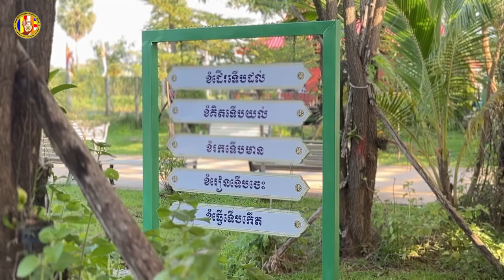ពុទ្ធប​រិសទ្យអញ្ជើញមកពីសហរដ្ឋអាមេរិក​ ខេត្តព្រះសីហនុ​ មានសទ្ធាជ្រះថ្លាប្រគេនគុយទាវទូChan Sochun TV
ពុទ្ធប​រិសទ្យអញ្ជើញមកពីសហរដ្ឋអាមេរិក​  ខេត្តព្រះសីហនុ​ មានសទ្ធាជ្រះថ្លាប្រគេនគុយទាវទូកពេលព្រឹកដល់ព្រះសង្ឃ វត្តប្រាសាទស្រះកណ្តាល(ខ្ចាស់) ឃុំបុស្សុវស្រុកព្រះនេត្រព្រះ ខេត្តបន្ទាយមានជ័យ
ម្ចាស់សទ្ធាចង្ហាន់
ឧបាសិកា ជា វួចលាង
ឧបាសិកា ហេង សាយហៀង
ឧបាសិកា អែម ម៉ុន
ឧបាសិកា លិម គឹមហៀង
ឧបាសិកា អេង សុខណៃ
ឧបាសិកា ហួយ មួនម៉ម
ឧបាសិកា បណ្ណាគារ លី ហេង
ឧបាសិកា អែម មេន
ឧបាសិកា ទូច លាងខេង
ថ្ងៃអង្គារ ១៣ កើត ខែអស្សុជ ឆ្នាំរោង
ឆស័ក ពុទ្ធសករាជ ២៥៦៨
ត្រូវនឹងថ្ងៃទី១៥ ខែតុលា ឆ្នាំ២០២៤#Chan_Sochun_TV

chan sochun,
ចាន់ សុជន,ធម្មុទេសខ្លីៗ,
ប្រវត្តិ ចាន់ សុជន,វត្តខ្ចាស់,
សុមនសាមណេរ,សីវលីសាមណេរ,
វត្តប្រាសាទស្រះកណ្តាល(ខ្ចាស់),
បទពិចារណា,នាទីធម្មទេសនាខ្លី,
ធម្មាលង្ការោ ចាន់ សុជន,
តំណែងលើសសមត្ថភាព,
ចាន់ មុនីបុត្រ,កូននេនវត្តខ្ចាស់,
កូននេនឃ្យូតៗ, កូននេនឆ្លាត,វត្តស្អាត,
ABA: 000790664